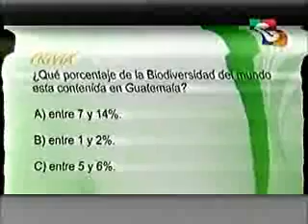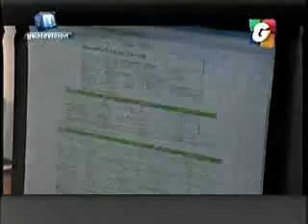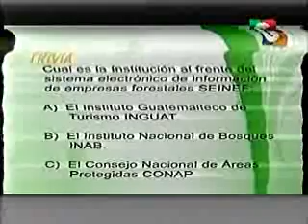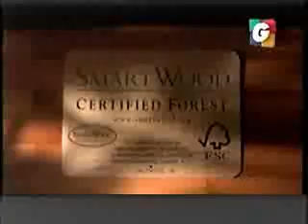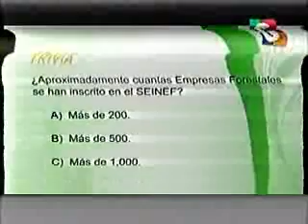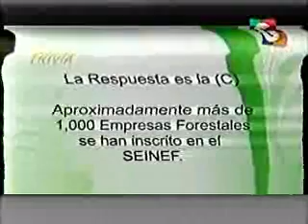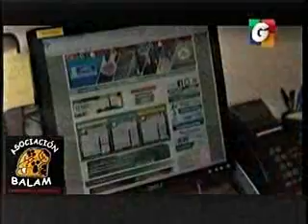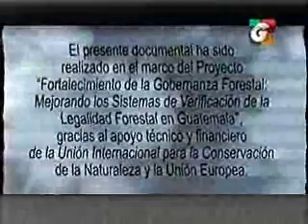INAB Los secretos mejor guardados GV 2000 011114